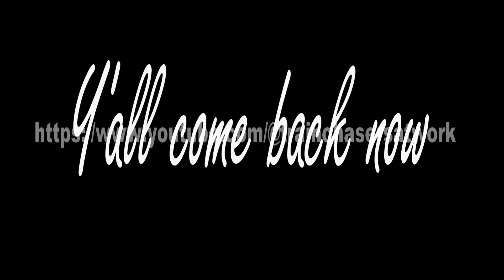CSX 7508 SB Manifest Moncks Corner SC